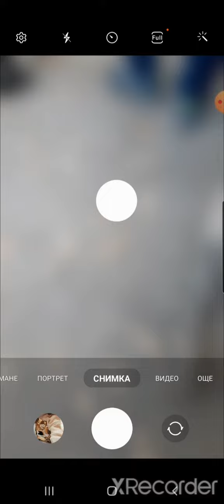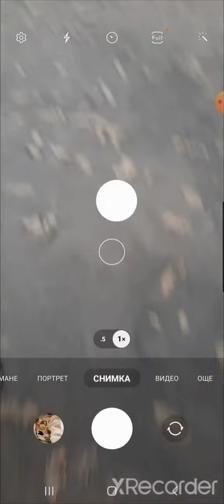8 октомври 2022 г.